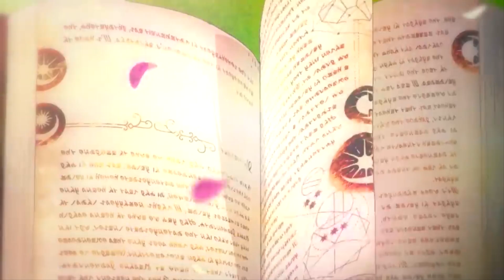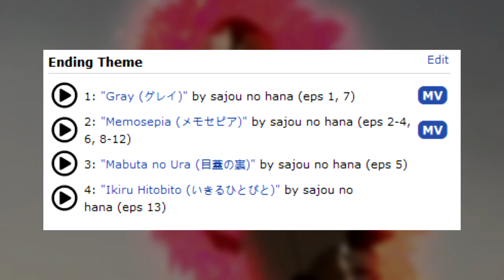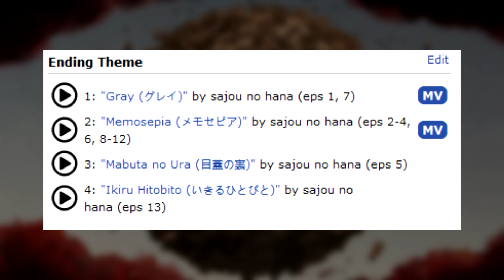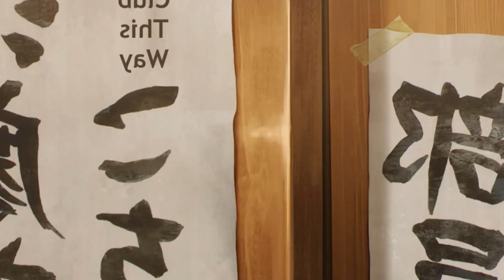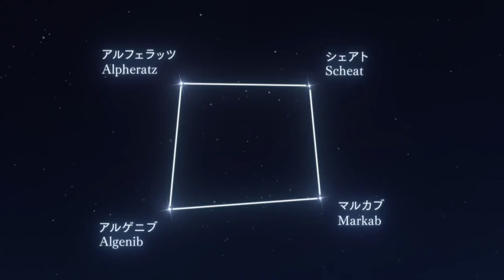ANIMES HECHOS CON AMOR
O tambien les podemos llamar buenas adaptaciones o adaptaciones que superan los limites